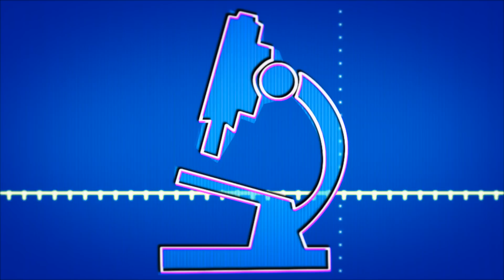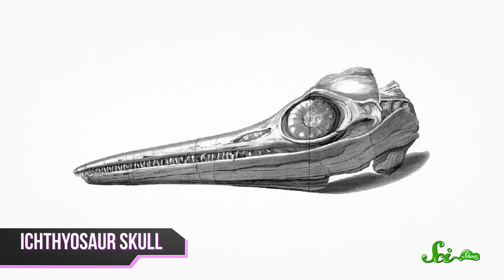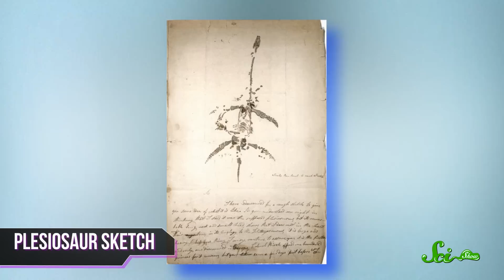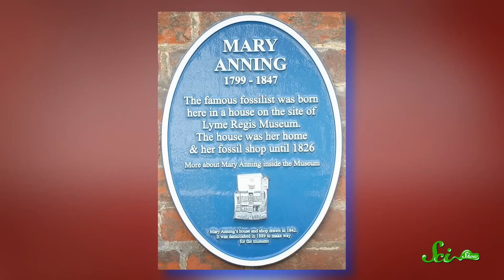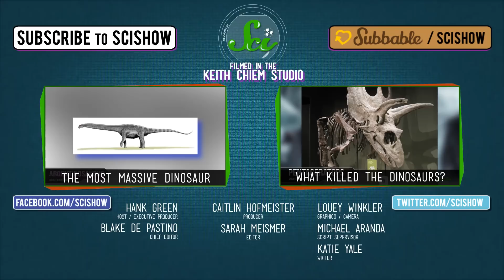Great Minds: Mary Anning, "The Greatest Fossilist in the World"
Learn about Mary Anning, one of England’s most important contributors to the field of paleontology.